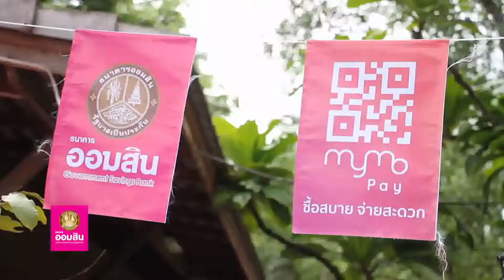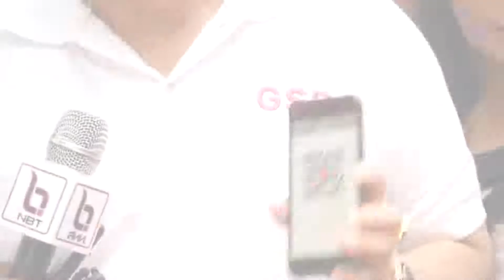ธนาคารออมสิน รายการคนไทยใต้ร่มราชัน OA 6 สิงหาคม 2560 Mymo Pay อัมพวา